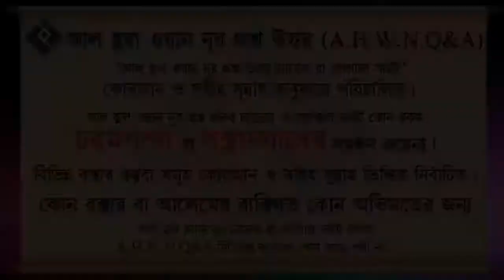ইমামের পিছনে মুক্তাদীরা কখন সূরা ফাতিহা পাঠ করবেন ᴴᴰ┇শাইখ ইসহাক বিন ইব্রাহিম